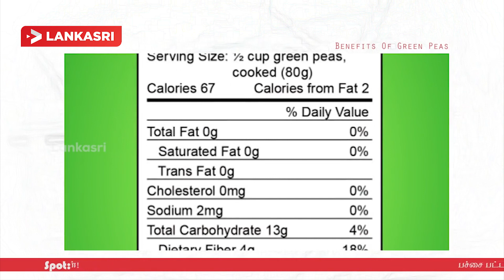Reduces Bad Cholestrol, Anti- aging | Benefits Of Green Peas